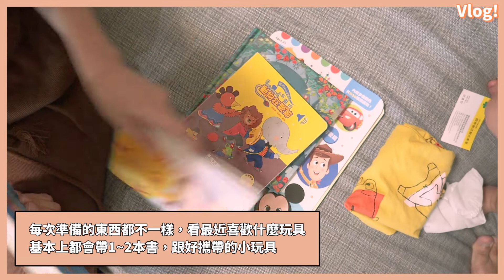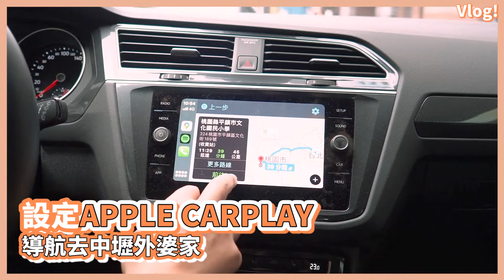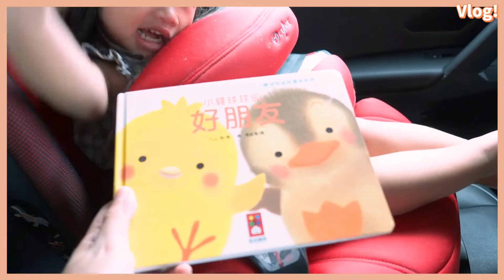如何跟小孩在車上度過60分鐘? 小林在車上當陪玩媽媽 VLOG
帶小鹿回外婆家，坐在車上陪玩60分鐘Vlog～
那天朋友聚會，大家都說「誒你們不覺得陪小孩玩超累的嗎？」
現場的媽媽都點頭如搗蒜！哈哈哈
這次特別紀錄了我們開車回中壢在車上的Vlog。
雖然覺得有點平淡，但是這就是育兒的陪玩人生啊！

小林老婆=寫部落格+小廚娘
郭郭老公=攝影師

結婚以後最喜歡宅在家裡做菜
上班的動力就是規畫下一次的旅行!
我們最愛分享超簡單食譜+自助旅遊文章
白天都是要乖乖去公司的上班族
但是下班以後我們就變成部落客+攝影師啦

如果你也跟我們一樣愛吃又愛玩，每天也都超不想上班又不得不去賺錢😝
快點一起加入我們的粉絲團吧!!!

- 部落格累積4400萬人次瀏覽（2019）
- [COSTCO完全料理指南] 作者及攝影 [*2016年博客來飲食類銷售排名21名]
- 飛利浦微電鍋HD3070食譜作者及攝影
- 「飯人食堂」共同作者及攝影
- 痞客邦百大部落客第三名（2017.12)
- 痞客邦2018/2017社群金點賞得主